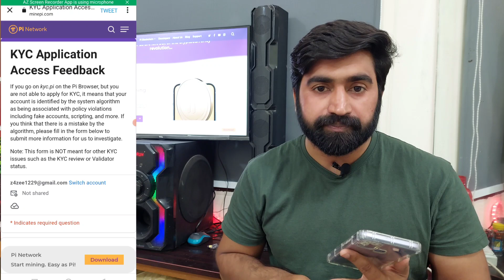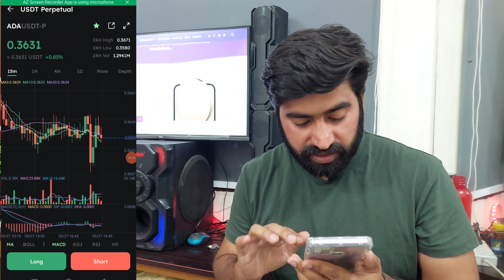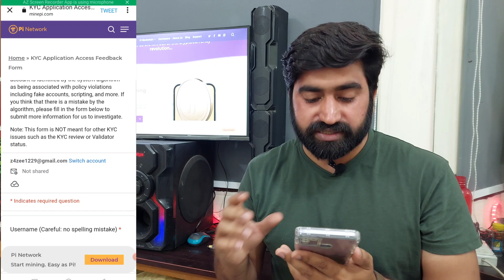Pi Network KYC Update | Bitflex Crypto Exchange Big Offer | Bitflex Monthly Campaign | Bitflex Trade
Hello All, in this video I will explain pi network KYC and Bitflex crypto exchange.

Bit Bitflex is a cryptocurrency exchange platform that offers traders a secure, easy-to-use, and convenient way to buy, sell, and trade cryptocurrencies. Our platform has
been designed with investors of all levels in mind, whether they are just starting out
or experienced traders. We offer various features and tools to help users make the
best trading decisions possible, including advanced charting and analytics, real-time
market data, and various customizable trading interfaces. At Bitflex, we are
dedicated to empowering our users and helping them reach their financial goals.